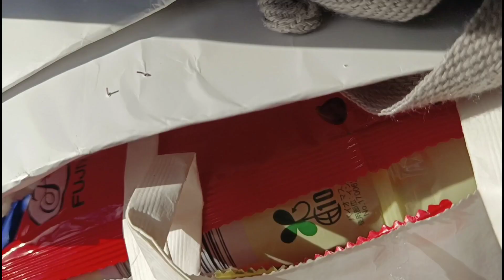walang gamot sa taong sinungaling. kuya demy update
paubos na paninda nila pero lumalaban parin si Michelle